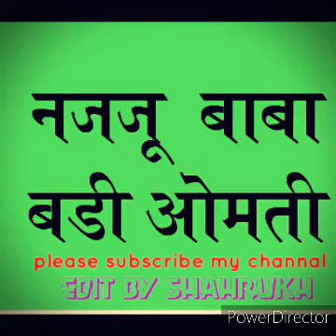jabalpur mohharam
nijju babbabab